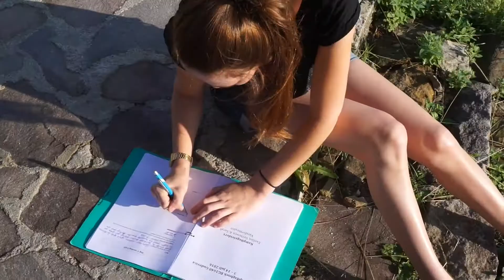Bulgarije 15 17 2016 sarah vandermeulen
Met Bouworde naar Gudevica!. Ook interesse, check dan zeker de website van Bouworde

Ook zin gekregen in een vrijwilligersreis?